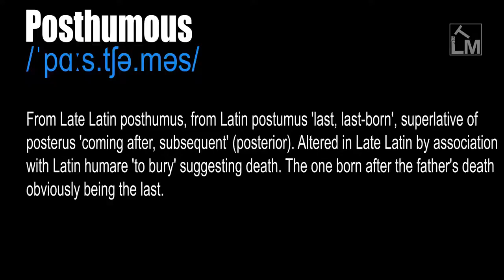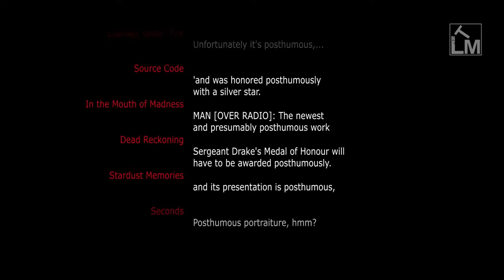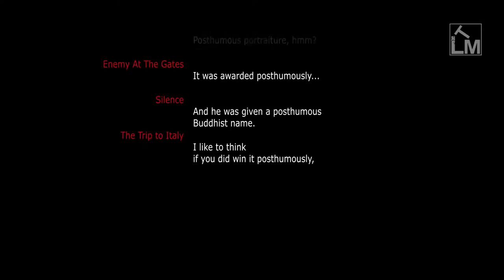Posthumous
/ˈpɑːs.tʃə.məs/

In reference to a work, published after the author's death. Taking place after one's own death. Born after the death of one's father.

Happening after a person's death.

From Late Latin posthumus, from Latin postumus 'last, last-born', superlative of posterus 'coming after, subsequent' (posterior). Altered in Late Latin by association with Latin humare 'to bury' suggesting death. The one born after the father's death obviously being the last.